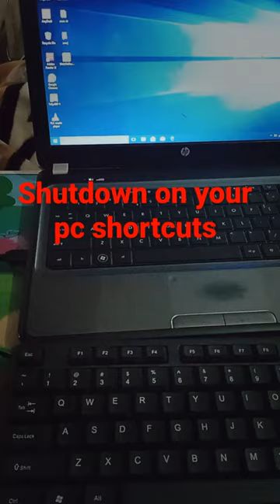How to shut down on your pc with short cuts method